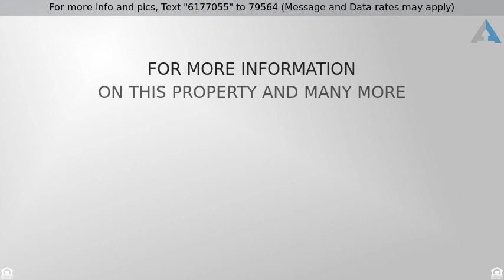Priced at $625,000 - 41A WEHRLI RD, Washington Twp., NJ 07853-3418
Colonial, Single Family - Washington Twp., NJ

Professionally landscaped 4+ acres in Long Valley. Welcome guests into the family rm w/ hardwood floors & wood-burning fireplace. Living rm w/ fireplace. Formal dining rm w/ French Doors to the deck. Library w/ built-in bookcases. Chef's kitchen, w/ large pantry, professional SS appliances:glass door refrigerator, separate freezer, wine cooler, custom cabinets, 2 cooktop ranges, 2 ovens, & center island. 1st fl has 2 half baths. Ascend the staircase to the master bdrm w/ walk-in closet, master bath w/ soaker tub & separate shower. 3 more bedrooms & full bath. A private guest suite w/ full bath & private balcony. 2 storage rooms, attic, & basement. Oversized deck w/ BBQ & pergola, greenhouse w/ water & electric. In-ground pool & large grassy area perfect for entertaining. Close to transit, shopping, & schools.